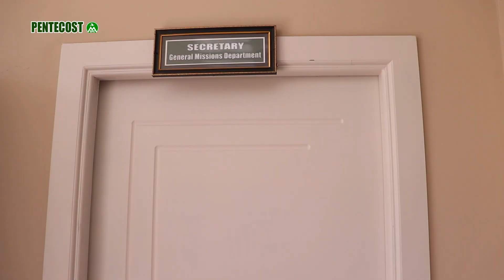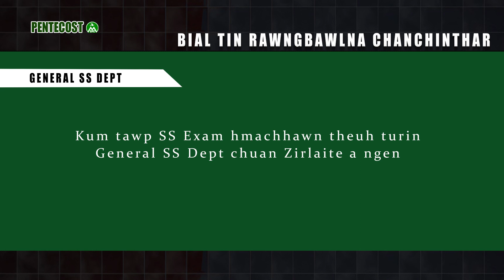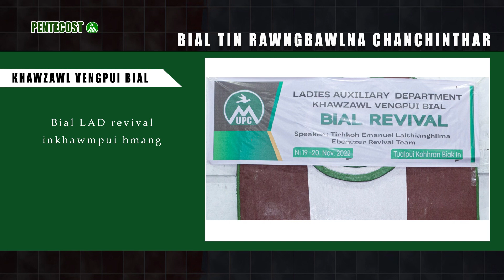Kar tawp news | 26th November 2022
Anchor - Catherine Lallawmpuii